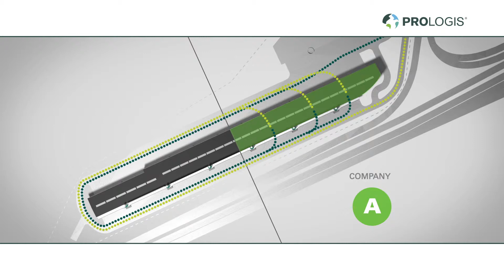Conquer Your Future Strategic Logistics Space